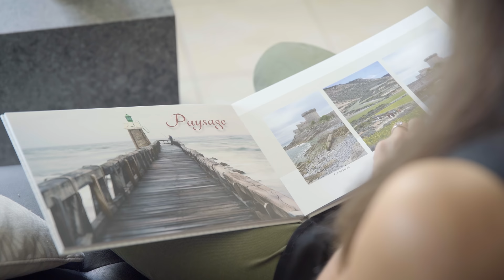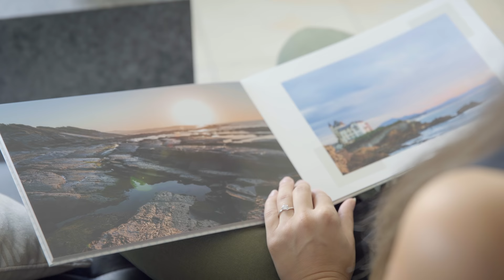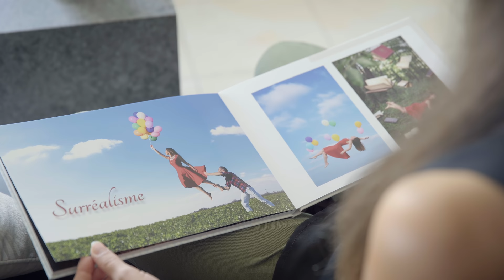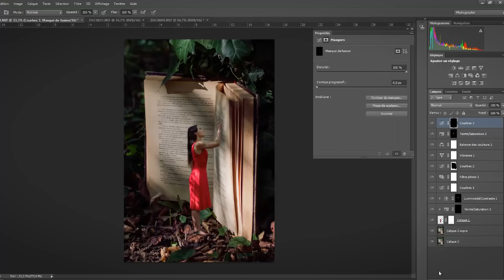📷 Comment Christelle a pris confiance en elle 💪en photo - Devenez un Photographe Accompli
Le témoignage de Christelle, élève de Devenez un Photographe Accompli